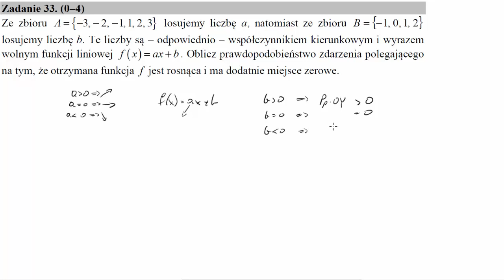Ze zbioru A={−3,−2,−1,1,2,3} losujemy liczbę a, natomiast ze zbioru B={−1,0,1,2} losujemy liczbę b